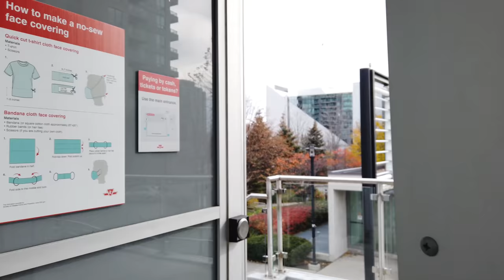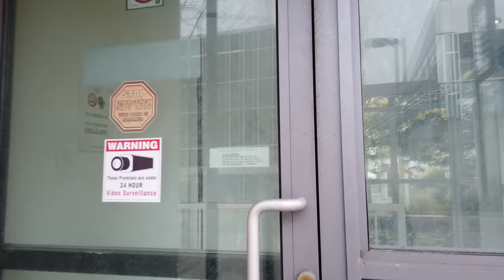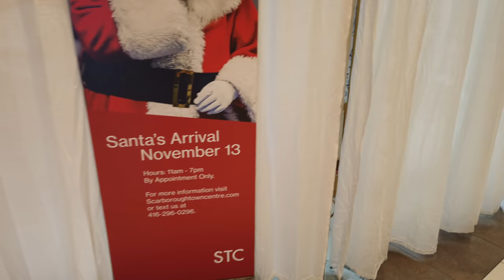Toronto Remembrance Day Walk -Almost Getting Lost During My 1st Tour Of Scarborough Town Centre Mall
Recorded on Thursday, November 11th, starting at 12:40 pm with a DJI Osmo Pocket at 4K/60.
00:04 Westbound from McCowan Station on line 3
01:40 Exiting the train at Scarborough Centre Station
03:30 Trying to find an entrance into the mall at Scarborough Centre
07:25 Entering the Scarborough Town Centre Mall
11:30 Centre Court & Santa's North Pole
15:45 Down to the lower level
21:15 Walking through the Food Court
23:30 Back to the upper level
28:30 Exiting the mall & back to Scarborough Centre Station